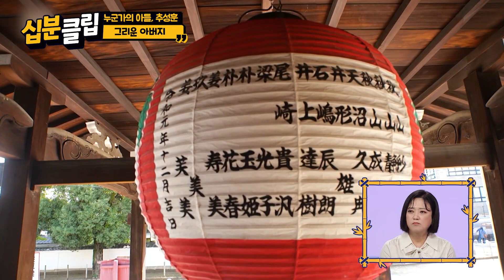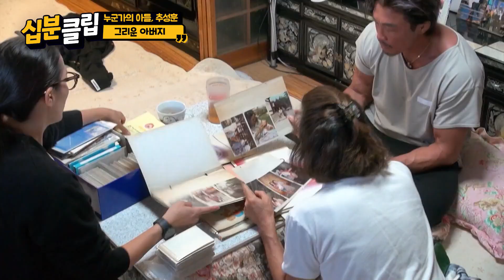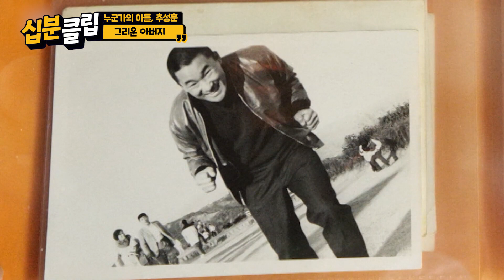[십분클립] 누군가의 아빠이자, 누군가의 아들인 추성훈 모음😢💗ㅣ KBS방송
00:00 인트로
00:26 후배들을 위하는 성훈의 마음
02:49 그리운 아버지